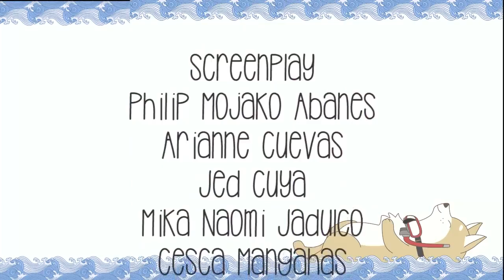Entry #14: Thomasian Nihon Kyoukai - University of Santo Tomas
Kazoku means Family and TNK is a big family. Many of us needed to move away from our families to pursue our education here in Manila, and all of us found a new family in Thomasian Nihon Kyoukai.